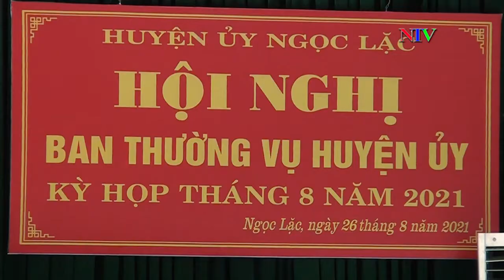Hội nghị Ban Thường vụ Huyện ủy kỳ họp tháng 8/2021